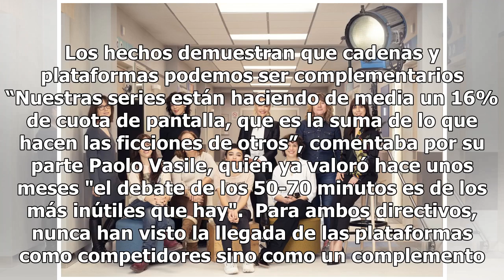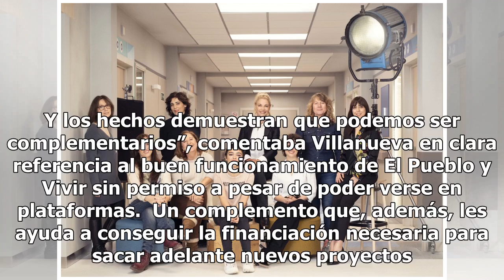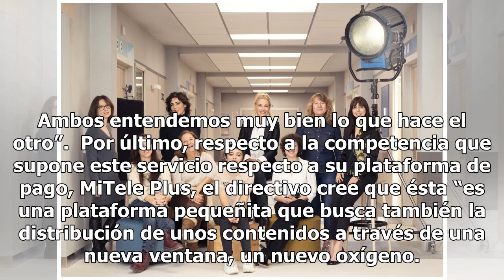Mediaset descarta recortar sus series: "La realidad nos da la razón"